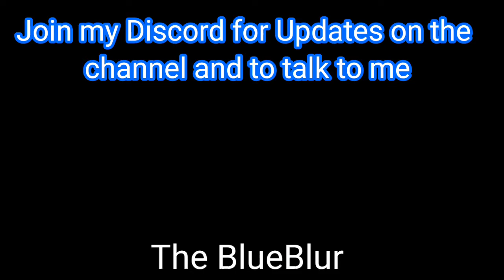Sonic 3DS Games on Citra (Android)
Update to challenge once you like my video, make sure you comment down bellow you liked so I can give you a shoutout for next thursday